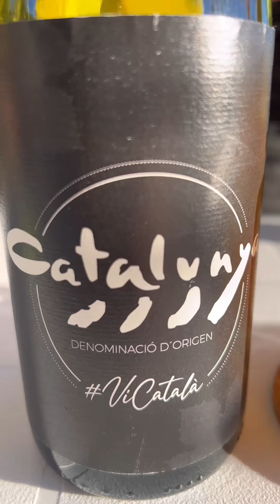Vi & Companyia amb la DOCat: vi blanc amb meló congelat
Aquest còctel és extremadament fàcil de fer i queda molt resultón! Només necessites meló congelat i vi blanc. A més, pots jugar amb les copes/gots de diferents colors, amb les canyetes… i a part de beure vi, també menges fruita!

Cada dijous, no us perdeu una nova recomanació per gaudir del vi amb el companys de vi i Companyia!